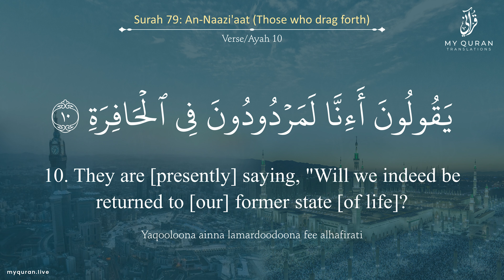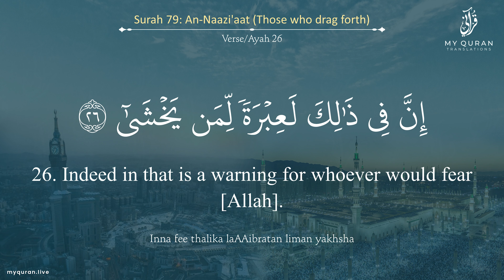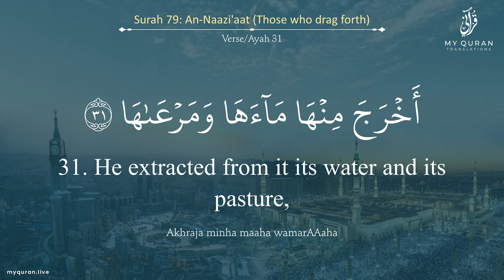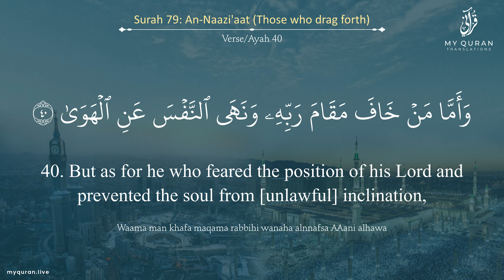079 Surah An Naazi'aat With English Translation By Sheikh Hussam Siddiq Khoja